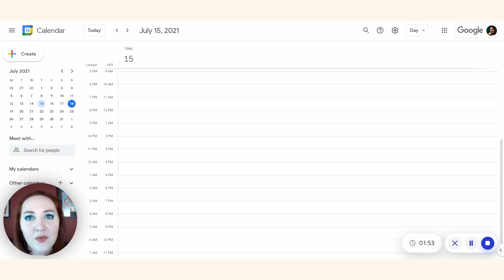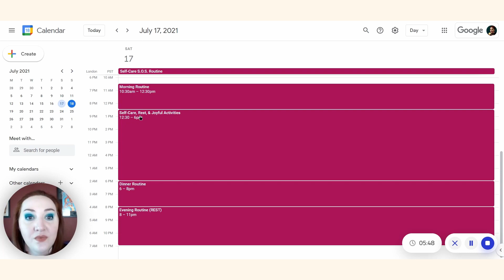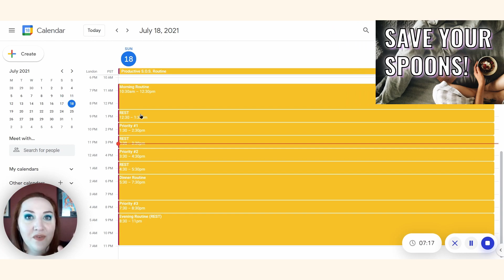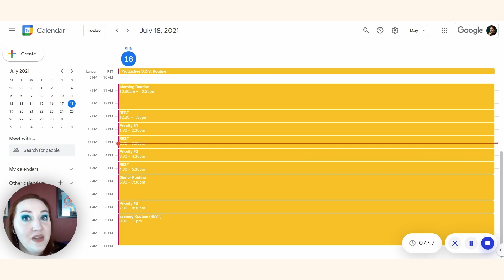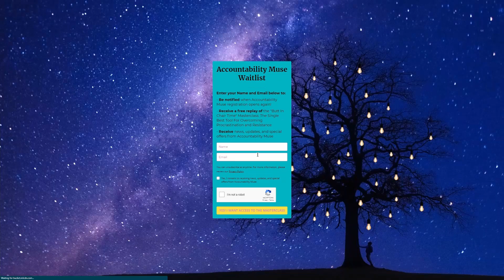Self Care Routine | How to prepare for a bad day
If you have a chronic illness, mental illness, trauma, and/or neurodivergence, you know that bad days happen, and they're often unexpected and can throw you off course for days if not weeks. Watch and learn how to build a self-care routine for your bad days so you can make the most out of them without overdoing it.

Watch this video next to learn how I time block based on my physical, mental, and emotional capacity...

✅ SEARCHABLE library of Cassie's YouTube videos and Free Workshops✅ Interactive AI Chatbot trained on the library ✅ Everyone will have access to all of the same content regardless of which pricing tier you choose.

🫙 TIP JAR 🫙
Does my work resonate with you? Has my work helped you? Do you want to help fund my sliding scale so more people can access my course, The Action Navigator?